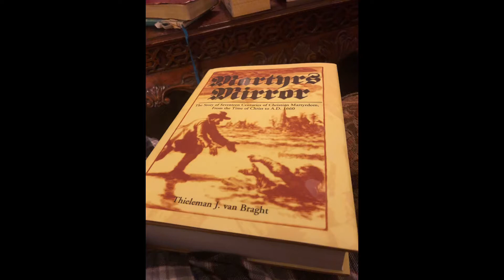Stories From the Martyrs Mirror, vol. VII The Apostle John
It is our hope these stories will inspire you to dig in to your Christian faith. Stand on your faith in this crooked and perverse generation.

walkaboutJesus.com